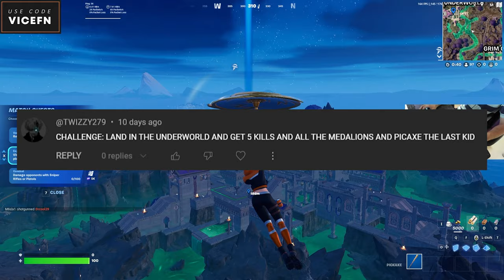Every Fortnite Player's Worst Nightmare 😨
Use Code " vicefn " in the item shop